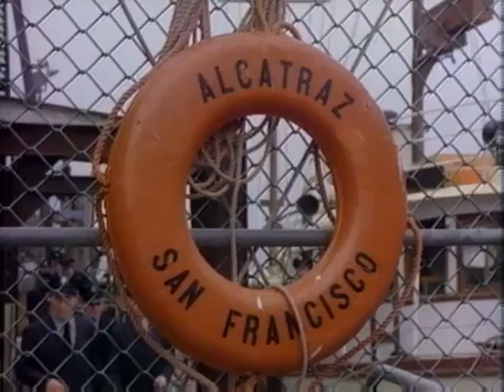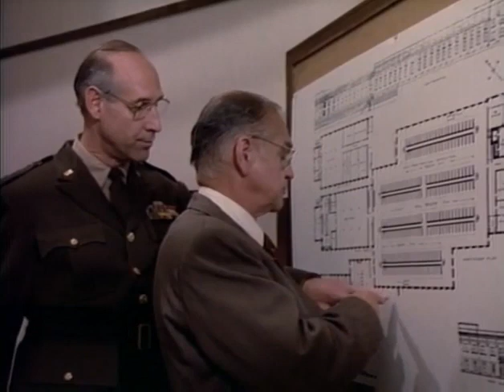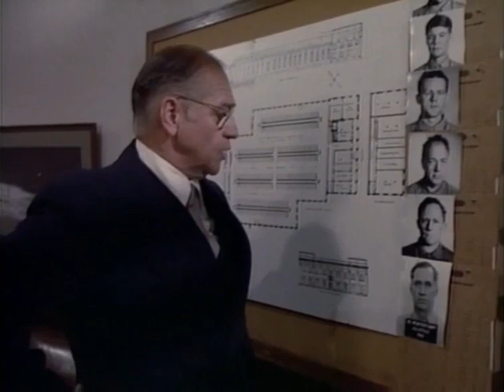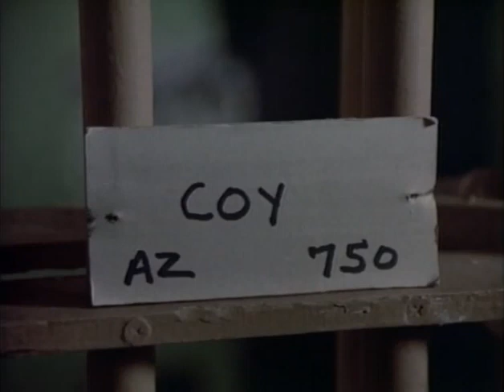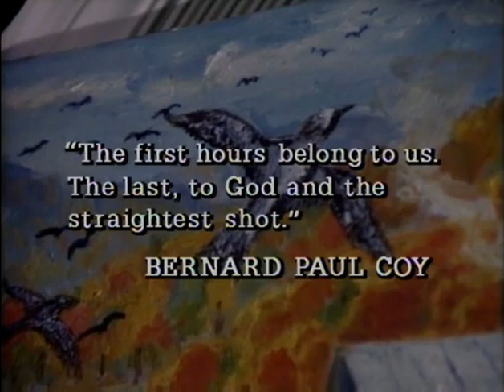INFIERNO EN ALCATRAZ (Película en Español)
Reparto:
David Carradine, Richard Dysart, Dennis Farina, Charles Haid, Howard Hesseman, Jan-Michael Vincent, David Morse, Tom Reese, Paul Sanchez, John Mahon

Género: Acción / Drama / Basado en hechos reales / Años 40 / Drama carcelario.

Sinopsis
Seis internos de la prisión de Alcatraz planean durante ocho años una estrategia para poder escapar de la fortaleza. Telefilme que narra las peripecias de estos seis presos, basándose en un hecho real que aconteció en 1946.